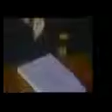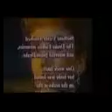Dark Mansions 1986 ✰ Hallmark Movies 2016 ♥ Hallmark Christmas Movies